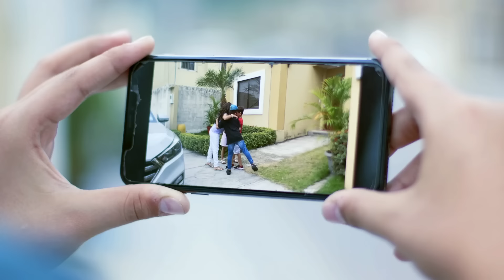EL SECRETO DE AMOR DE LAS CHICAS ( PARTE 2 )